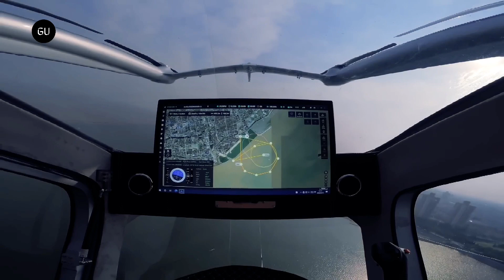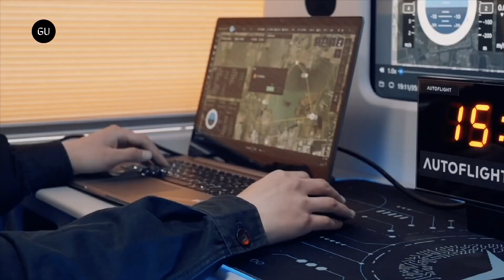AutoFlight Secures Huge Order For Prosperity eVTOL Aircraft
The Chinese air taxi start up Autoflight has signed a contract with Evfly for an initial 205 of its electric air taxis. Evfly specialises in the operation of eVTOLs and their fleet management and is ordering an unspecified mix of the Prosperity 1 and Prosperity Cargo models.

The first ten Prosperity Cargo will be operated in the Middle East in promising markets such as the United Arab Emirates and Saudi Arabia, with subsequent operations in Asia and Africa. Autoflight recently completed what it claims is the world’s longest eVTOL flight to date. The flying electric taxi Prosperity 1 covered a distance of 250 kilometres without a charging stop.